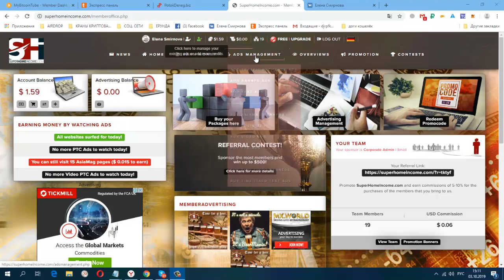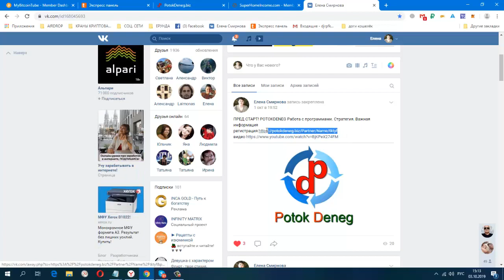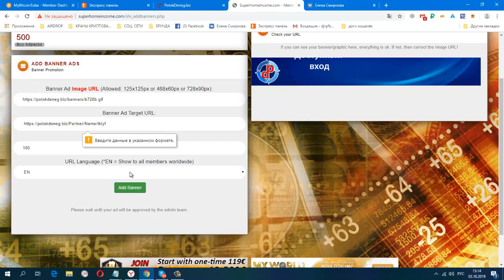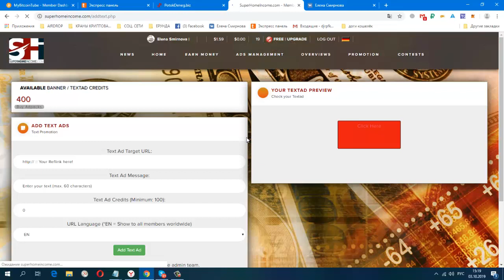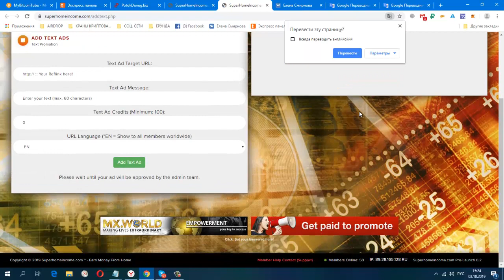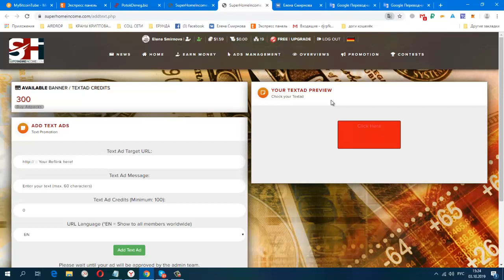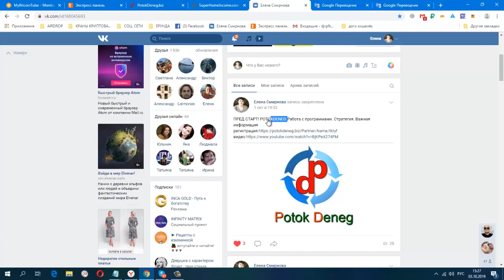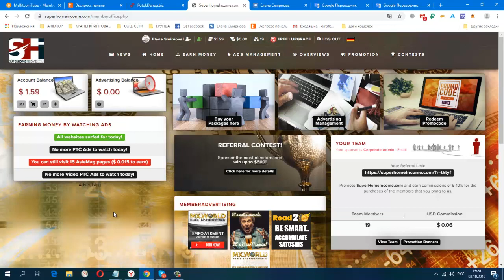Без вложений Немецкий букс SUPERHOMEINCOME Как ставить рекламу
Без вложений. Немецкий букс SUPERHOMEINCOME. Как ставить рекламу. мин. вывод 25$